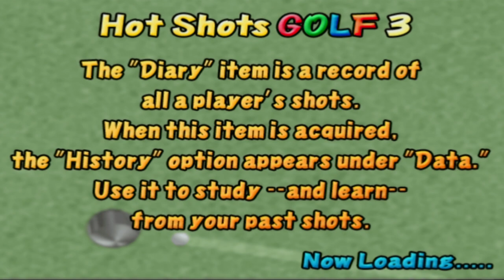Hot Shots Golf 3 Jonnie Only Part 27 Professionals Open Tournament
In This episode of Hot Shots Golf 3 we take a look at the Professionals Open Tournament

wish to see my lawn mowing channel